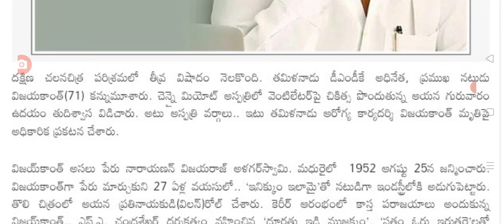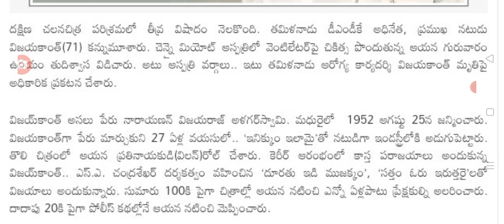సీనియర్ నటుడు విజయకాంత్ ఆకస్మిక మరణం big Shak for people on senior actor Vijay Kanth no more.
hello everyone today update is big Shak for people on Vijay Kanth no more.@malupdates